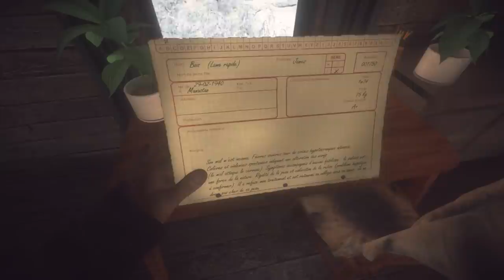Kona - Ep. 4: The Doctor's House | Kôna Let's Play/Gameplay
Let's Play Kona: Day One! Kona is a narrative-driven adventure in which you play the role of a private investigator working a job in rural Quebec, Canada. Kona gameplay features an immersive atmosphere, a blending of different game genres, and a compelling story.

About Kôna: Day One -

Kôna: Day One is the first act of a narrative-driven interactive tale in which the player faces many mysteries and challenges in a wintry rural environment in the year 1970. You incarnate Carl Faubert, a war veteran now private detective who must travel to Atamipek Lake in Northern Canada to solve a simple, yet lucrative case. Your client is a rich industrialist and copper mine magnate who goes by the name of W. Hamilton. The latter accuses the local Cree community of vandalizing and stealing from his summer residence and hunting manor. The Crees are no friends to Hamilton, as they accuse him of destroying sacred lands for the sole purpose of increased profits. From driving to shooting to scene-searching, Kôna combines the atmosphere and immersion of a modern survival title with the deep storytelling and puzzle-solving aspects of a traditional adventure game. By blending and wrapping several gameplay mechanics around its scenario, the game aims to blur the lines that define today's genres.

Get It On Steam: (I'll update it once it is released in early access)